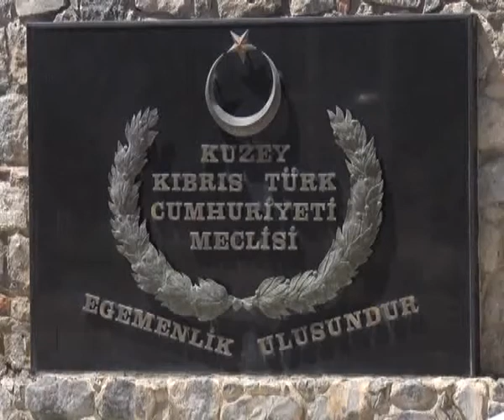MECLİS KONUT EDİNDİRME (DEĞİŞİKLİK) YASA TASARISI’NI KABUL ETTİ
Konut Edindirme (Değişiklik) Yasa Tasarısı Meclis Genel Kurulu’nda oy birliğiyle kabul edildi. Yasa değişikliğiyle, yürürlükten kaldırılan Sosyal Konut Yasası kapsamında dağıtılan arsaların işlemlerini tamamlamak ve tahsil edilemeyen alacakların tahsilini sağlamak amaçlanıyor.
Genel Kurul’da  “Konut Edindirme (Değişiklik) Yasa Tasarısı üzerindeki ilk sözü DP UG Milletvekili Menteş Gündüz aldı.  Gündüz, söz konusu yasanın hazırlanmasını “geç kalınmış” diye niteleyerek, bu yasanın yürürlüğe girmesini olumlu karşıladıklarını vurguladı. Konuşmasında bu alandaki bazı sorunlara dikkat çeken Gündüz, dağıtılan arsalarda el değişikliği olduğunu söyledi.  Gündüz, “Bu yasa geçti, güzel ama takibin ve denetimin yapılması lazım. İnşallah yasa doğru ellerde uygulanır” şeklinde konuştu.
Daha sonra söz alan UBP Milletvekili Ersin Tatar, yasaya olumlu oy verdiklerini kaydetti. Müzakerelerde toprak ve mülkiyet konusunda belirsizlik olduğunu da söyleyen Tatar, “KKTC’nin konut edindirmede yeni açılımlara ihtiyacı var. Belirli bir yaşa gelmiş insanlar belirli haklar elde etti ama gençlere yönelik projeler ne olacak? Bunun belirlenmesi gerek” dedi. Tatar, konuşmasında yeni evlenen çiftlerin konut edinirken yaşadıkları ekonomik sıkıntılara da işaret etti.
UBP Milletvekili Zorlu Töre, yasanın yürürlüğe girmesini olumlu bulduğunu kaydetti.  “Özel sektörün toplu konut edindirmede yaşadığı sorunların, gençlerin kırsal kesim arsasıyla ilgili sıkıntılarının dikkate alınması gerektiğini düşünüyorum” diyen Töre, konuşmasında Kıbrıs soruna değindi. Töre,  vatandaşların toprak ve mülkiyet konusunda “acaba bizim olduğumuz yer bir anlaşmada halinde verilecek mi?” şeklinde endişeleri olduğunu da söyledi.
DEVAM
MECLİS DEVAM
Konuşmaların ardından tasarının madde madde görüşülmesi oy birliğiyle kabul edildi.  Daha sonra tasarının bütünü açık ad okunmak suretiyle milletvekillerinin onayına sunuldu. Oylamada Konut Edindirme (Değişiklik) Yasa Tasarısı, 36 kabul aldı; 14 milletvekili ise oylamaya katılmadı. Tasarı oy birliğiyle kabul edildi ve Meclis’in bugünkü toplantısı tamamlanmış oldu.
MECLİS’İN ÖZEL BİRLEŞİMİ
AKINCI, VEKİLLERE KIBRIS SORUNUNDA BİLGİ VERECEK
Cumhuriyet Meclisi Genel Kurulu yarın Kıbrıs sorununda özel birleşim yapacak.  Cumhurbaşkanı Mustafa Akıncı yarın saat 10.00’da başlayacak toplantıda müzakere süreci hakkında Meclis’i bilgilendirecek.